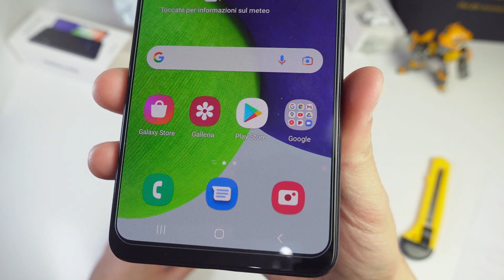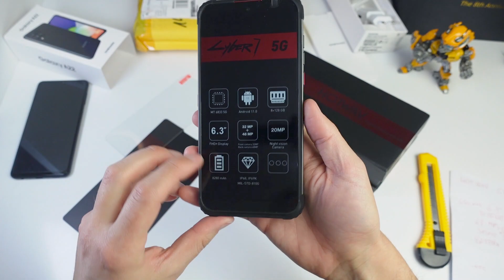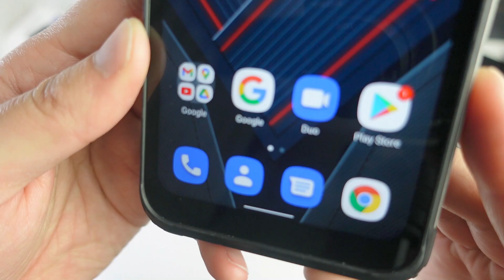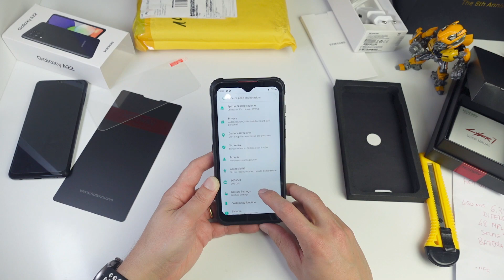Pacchi per tutti i gusti! Hotwav Cyber 7 5G, Galaxy A22, e due cloni!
Acquista Samsung Galaxy A22
Hotwav Cyber 7 5G rugged
Kiwitime IWO S7
Kiwitime IWO i7 Mini